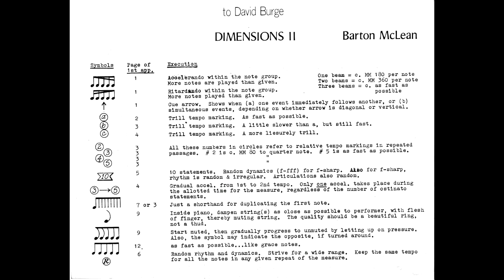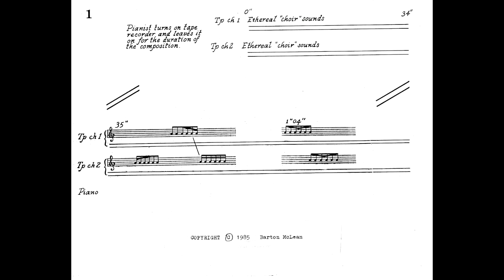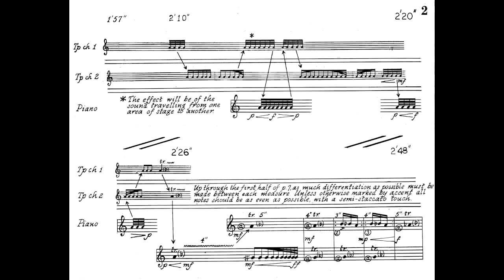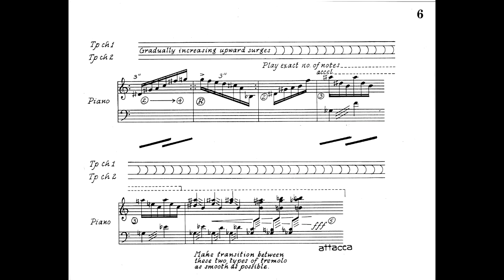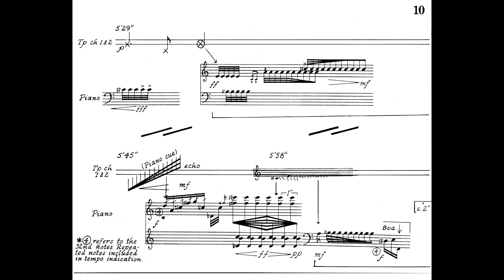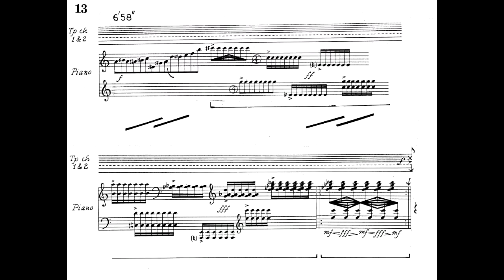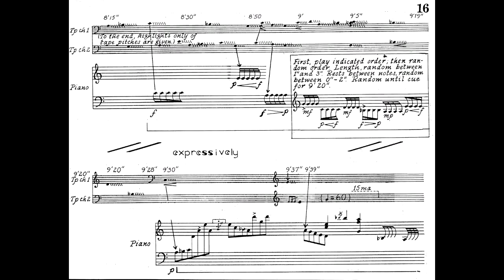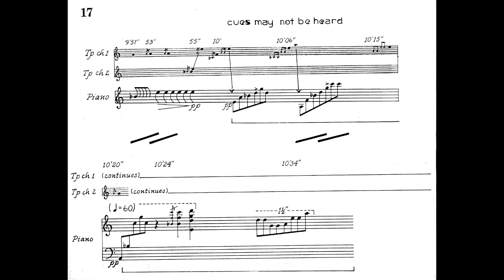Dimensions II for Piano and Tape by Barton McLean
Dimensions 2 for Piano and Tape.  Without a doubt my most important work up to 1973.  Up to then I had pretty much written “note music,” and my ideas tended to be traditionally motivic, developmental.  I realized I had to do something very radical to get myself out of this rut, and so I just flew by the seat of my pants.  I had always been fascinated by sound worlds and environments (running water, dawn choruses of birds, etc).  My listening to the sounds of nature convinced me that there was always a basic sonic pedal underlying all we do.  And so it was natural to incorporate this into my Dimensions II.  In my experiments inside the piano I had discovered a rich palette of possibilities.  The evocative pedal heard throughout consisted of my inserting a mic very close to the lower strings, and, with the sustain pedal engaged, swishing up and down it with my fingernails.  I then took these work tapes and engaged a tape delay system and graphic  equalizer, inserting the equalizer into the delay system.  I also used speed change, recognizing the vast potential of transposing down one octave and then two octaves.  At this time I had the Sony 1/4 inch 4 track tape deck and two Revoxes (1/2 track 1/4 inch), with Dolby B.  So the equipment was primitive, but effective.  I also had to invent a little different system of notation, relying on tape cues to active the live performance. The solo piano part is pretty much traditional-on the keyboard, in opposition to the wild stuff on the tape.  I knew right away, when I was composing it, that I had a hold of a powerful beast, and I just let it take it where it would.  Robert Hamilton, a good friend and colleague at Indiana University-South bend, premiered the work.  A short time later, David Burge, one of the foremost new music pianists of the day, took it on several tours, and my name was established as a result.  I remember particularly a concert in Jordan Hall-Boston at the conference of the Society of Composers.   It was preceded by several long, serial works, and everyone was edgy and bored.  Then David came out and did my Dimensions II, with its innocent, evocative, and completely new sound world.  There was thunderous applause afterwards, and it lasted long.  After that was intermission, and a long line of composers came up to congratulate me.  This was one of my most satisfying moments as a composer -- one that we all dream about.  The sound in the Hall with the Bose speakers was perfect and magical.  Many other performers, such as Yvar Mikashoff, have taken the work on tour.  Dimensions II is recorded on the Parma and Orion labels.

Performance materials are available from the composer at no charge for professional artists and non profit venues.  Hard copies with CD are also available for a fee.

If you enjoyed this video, we invite you to take a peek at our McLean Playlist, with 80 videos and counting, at:

C & P 1972 Barton McLean

There's audio and video streaming, along with free score downloads.